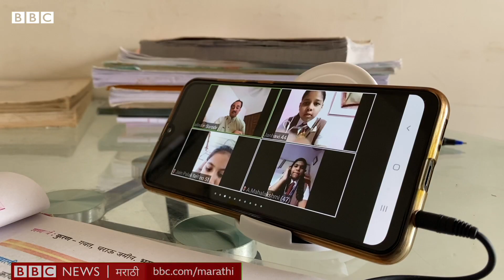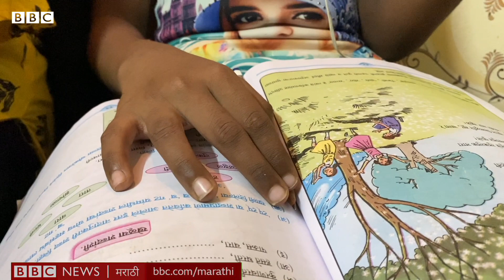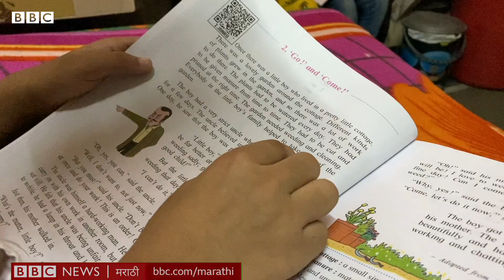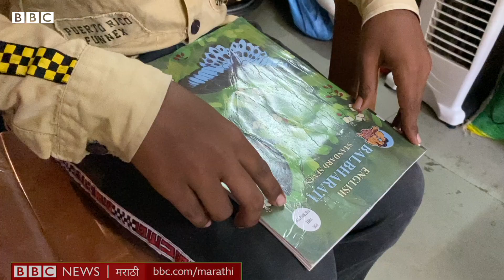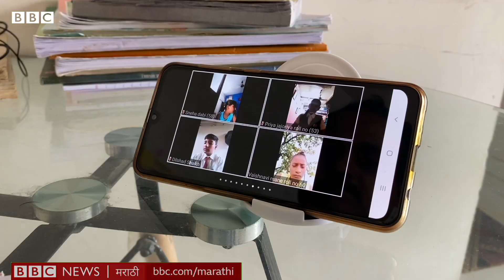Online School Education: शाळेतल्या सर्व विद्यार्थ्यांना ऑनलाईन शाळेत शिकता येतंय का?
सरकारच्या नियमावलीनुसार शाळा ऑनलाईन  सुरू झाल्या पण सर्वांसाठी समान शिक्षणाच्या धोरणाचं काय झालं? एकाच शाळेत जाणाऱ्या काही मुलांना घरातल्या आर्थिक परिस्थितीमुळे ऑनलाईन शाळेत जाणं शक्य होत नाहीये. बीबीसीच्या टीमने एकाच शाळेतल्या तीन विद्यार्थ्यांच्या घरात जाऊन ही परिस्थिती जाणून घेतली. पाहुया हा रिपोर्ट.